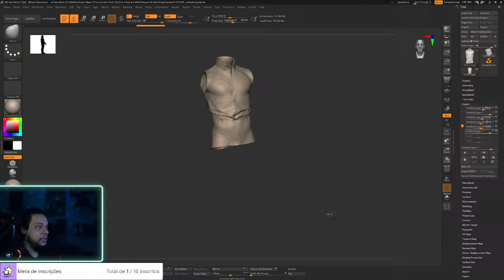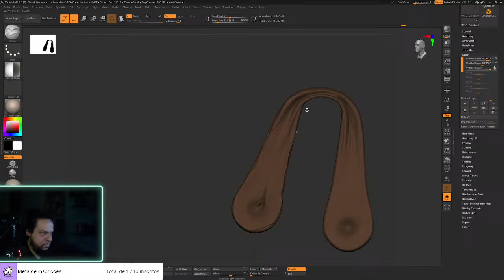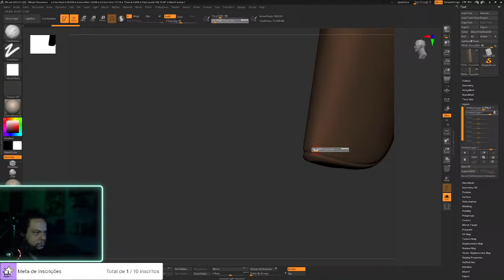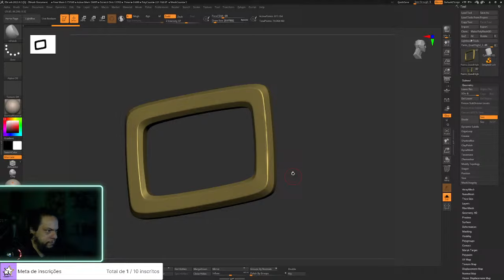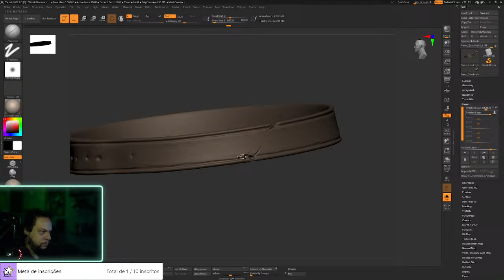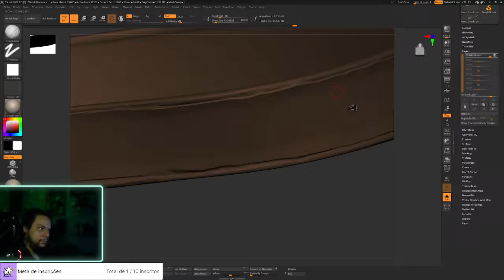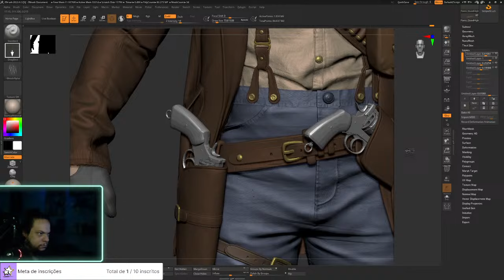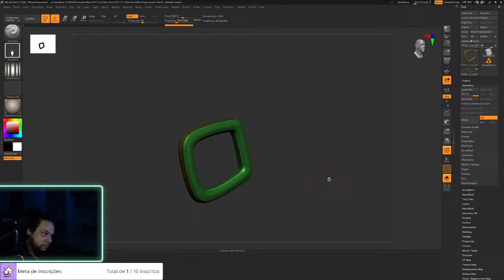Cópia de Trocando Ideial!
Live sculpt for game and collectible